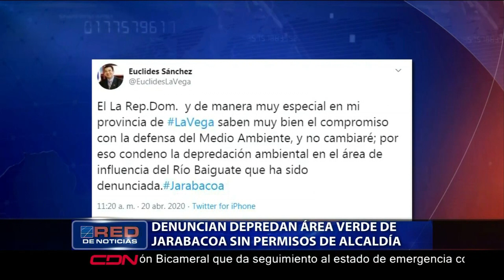Denuncian depredan área verde de Jarabacoa sin permisos de alcaldía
Denuncian depredación de área boscosa en Jarabacoa para la supuesta construcción de proyecto habitacional, en terrenos adquiridos para un estadio de fútbol.